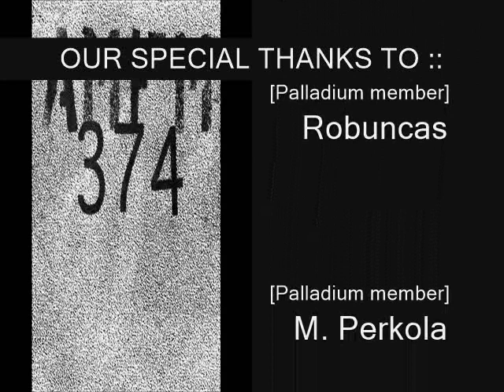Chris Liebing @ AM FM 374